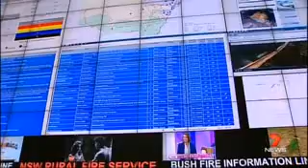Prime 7 News Fire season starts with preparation warning